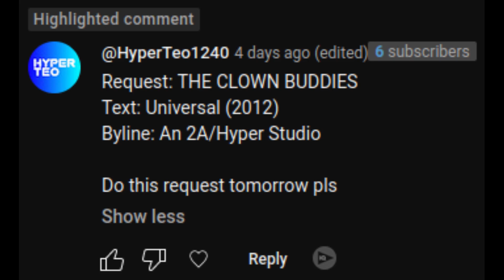[Request] The Clown Buddies